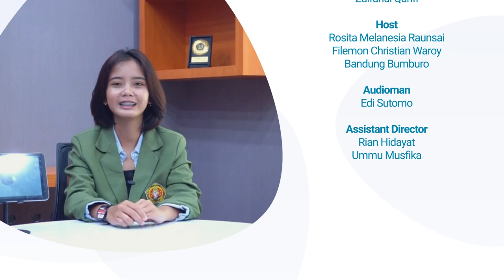Berkenalan Dengan Dosen S2 Ilmu Manajemen UNIMUDA | BisikMuda